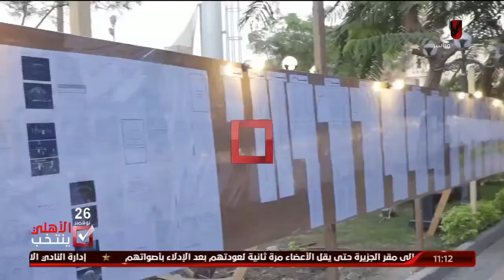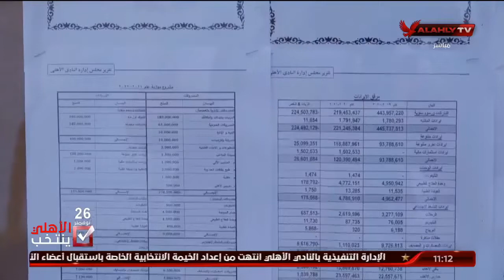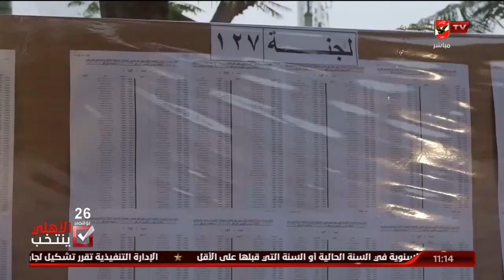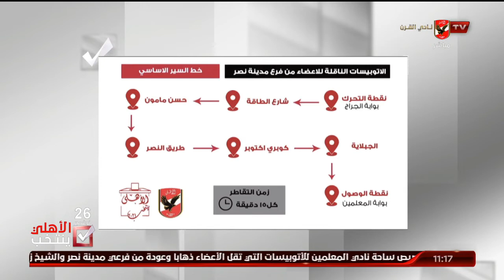شلبي يوضح الوثائق التي سيحتاجها عضو الجمعية للادلاء بصوته, وكيف ستتم عملية نقل أعضاء الأهلي للتصويت.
د / سعد شلبي يوضح الوثائق التي سيحتاجها عضو الجمعية العمومية للادلاء بصوته, وكيف ستتم عملية نقل أعضاء الأهلي للتصويت بمقر النادي بالجزيرة | الأهلي ينتخب